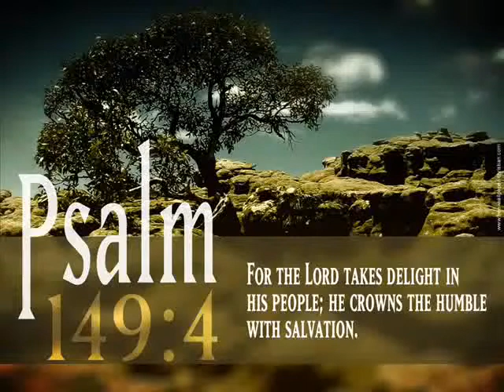Christian Old Namaskara song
Orthodox Namasakaram